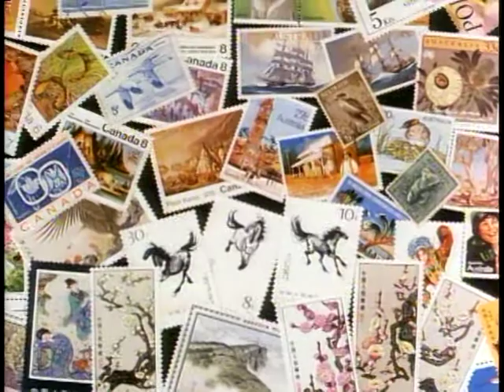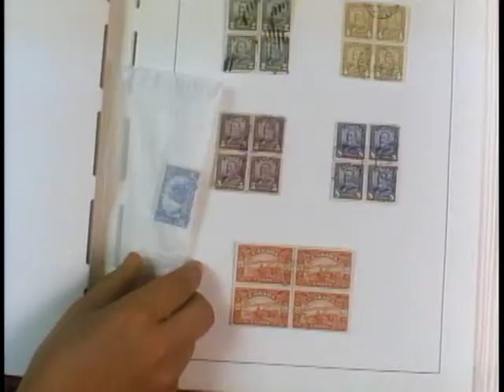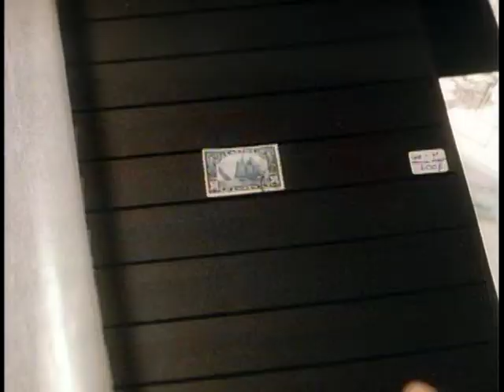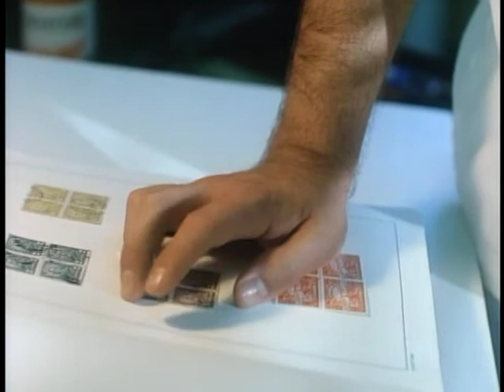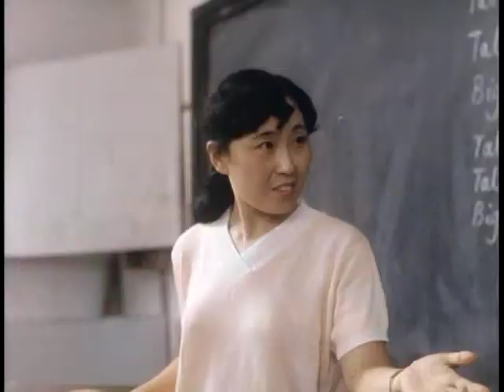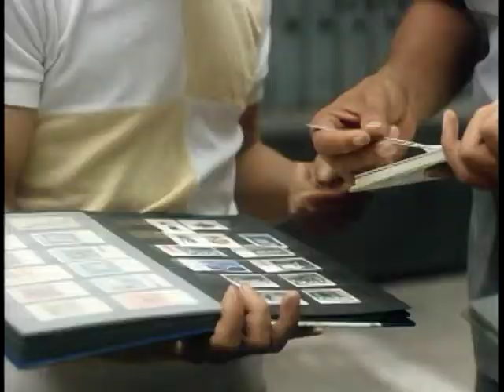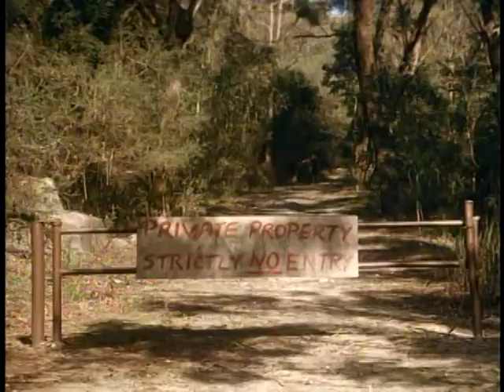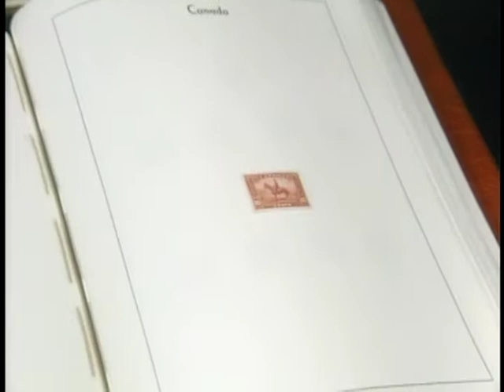Tommy Tricker and the Stamp Traveller 1988